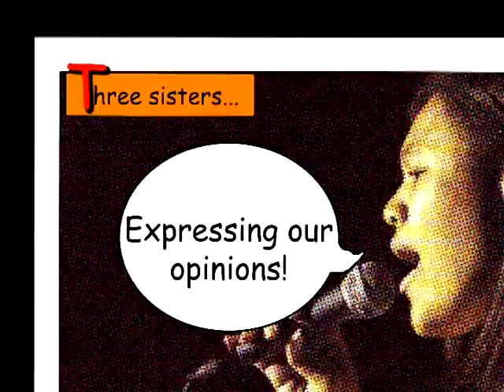Fringe Season Finale Spoilers and Reviews Gorgeous Geeks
Fringe was a phenomenal break out hit on Fox with a very interesting season leading all the way up to a really great ending.  There are some spoilers, so beware.